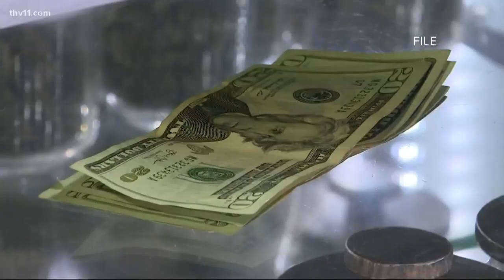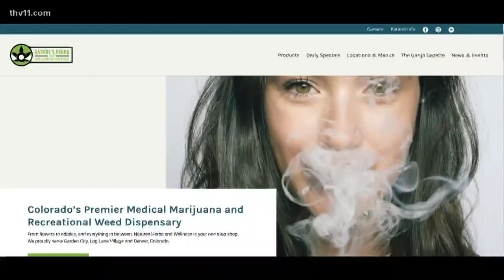Judge puts hold on latest marijuana dispensary license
The medical marijuana commission is getting around to handing out new dispensaries, but one judge is saying, 'not so fast.' READ